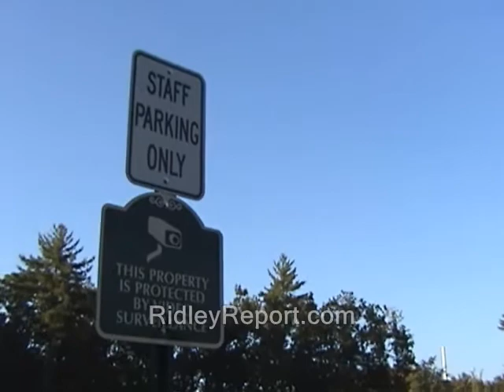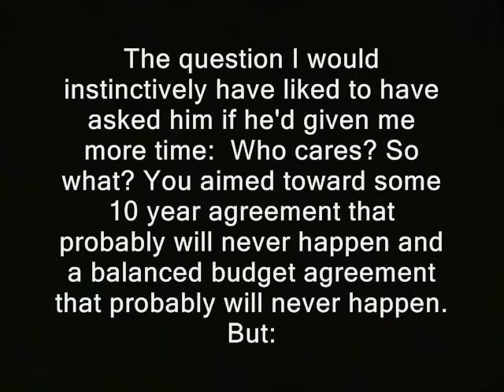Frank Guinta explains pro-debt vote (Congressional elections)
politics politicians police libertarianism voluntaryism voluntaryists edward snowden, ron paul, rand paul government, anarchism anarchists , feds nh freedom liberation successful resistance movements. dave ridley report  new hampshire federal voting new hampshire primary elections general election for congress congressional congressman reserve julian assange, politics authoritarians. activism libertarians
congressman, frank guinta, annie kuster, carol shea-porter, jeanne shaheen, scott brown, maggie hassan, walt havenstein
2014 Stefan Molyneux video cops busybodies ridleyreport indie reporters journalists journalism republicans big government republicans spending ndaa democrats ben swann full disclosure creative commons license hunter s. thompson video free to use videographers. first amendment free speech freedom of the press the press media  free state project atlas shrugged galt's gulch in real life officers public domain footage gonzo journalism bennie hill benny.